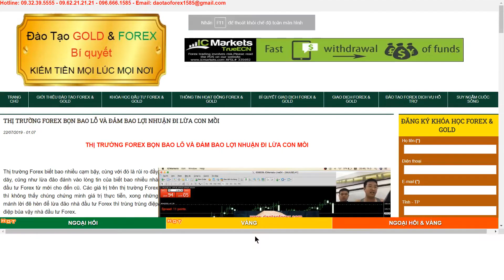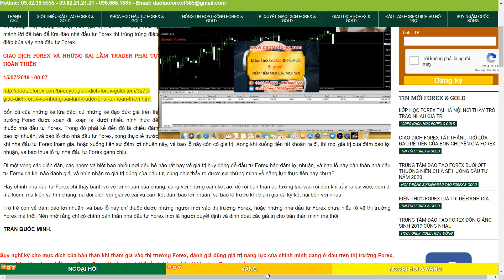THỊ TRƯỜNG FOREX BỌN BAO LỖ VÀ ĐẢM BAO LỢI NHUẬN ĐI LỪA CON MỒI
Thị trường Forex biết bao nhiều cạm bậy, cùng với đó là rủi ro đầy dãy, cũng như lừa đảo đánh vào lòng tin của biết bao nhiều nhà đầu tư Forex từ mới cho đến cũ. Các giá trị trên thị trường Forex thì không thấy chúng chứng minh giá trị thực tiễn, xong những mánh lời đê hèn để lừa đảo nhà đầu tư Forex thì trùng trùng điệp điệp bủa vậy nhà đầu tư Forex.

GIAO DỊCH FOREX VÀ NHỮNG SAI LẦM TRADER PHẢI TỰ HOÀN THIỆN

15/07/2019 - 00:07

Bổn cũ của những kẻ lừa đảo, củ những kẻ đạo đức giá trên thị trường Forex được xoạn đi, xoạn lại dưới nhiều hình thức để thuốc nhà đầu tư Forex. Trong đó phải kể đến đó là chiểu đảm bảo lợi nhuận, và bao lỗ cho nhà đầu tư Forex, xong thực tế trước khi nhà đầu tư Forex tham gia, hoặc xuống tiền sự đảm lợi nhuận này, và bao lỗ này còn có giá trị. Xong khi xuống tiền tài khoản ra đi, thì mọi giá trị của đảm bảo lợi nhuận, và bao thua lỗ tự nhà đầu tư Forex gánh chịu.

Đi một vòng các diễn đàn, các nhóm và biết bao nhiều nơi đều hô hào rất hay về giá trị huy động để đầu tư Forex bảo đảm lợi nhuận, và bao lỗ này bản thân nhà đầu tư Forex đã khi nào đánh giá, và nhìn nhận rõ giá trị đúng của đầu tư, cũng như thấy rõ được sự chứng minh về năng lực thực tiễn hay chưa?

Hay chính nhà đầu tư Forex chỉ thấy bánh vẽ về lợi nhuận của chúng, cùng với những cam kết ảo, để rồi bản thân ảo tưởng lao vào rồi đến khi xẩy ra sự việc, đem đi mà kiếm, mà kiện và tìm chúng mà đòi diễn với giải về cái vụ cảm kết đảm bảo lợi nhuận, và bao lỗ trước khi tham gia đã kỹ kết hai bên với nhau.

Trò trẻ con về đảm bảo lợi nhuận, và bao lỗ này chỉ thuốc được những người mới vào thị trường Forex, hoặc những nhà đầu tư Forex chưa hiểu rõ về thị trường Forex mà thôi. Nên nhớ rằng chỉ có chính bản thân nhà đầu tư Forex mới là người quyết định và định đoạt các giá trị cho bản thân minh mà thôi.

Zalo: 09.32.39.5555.